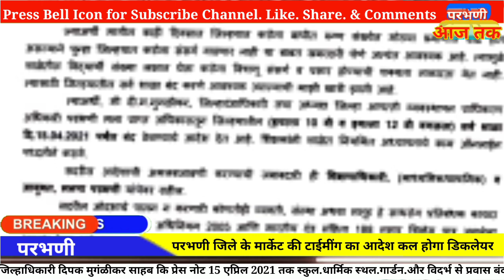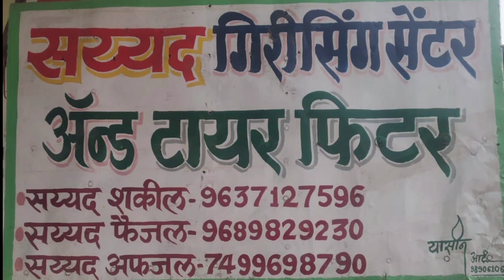जिल्हाधिकारी दिपक मुगंळीकर साहब का आदेश क्या रहैगा खुला और बंद. ?